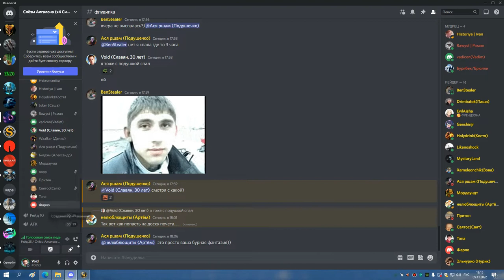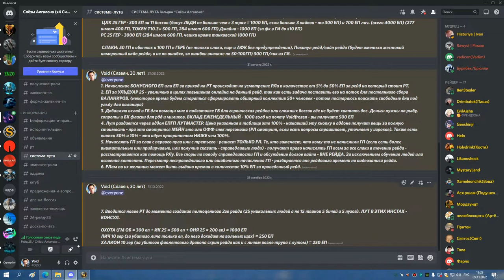ГМ ОБ МИШКА СОВА 05 11 22